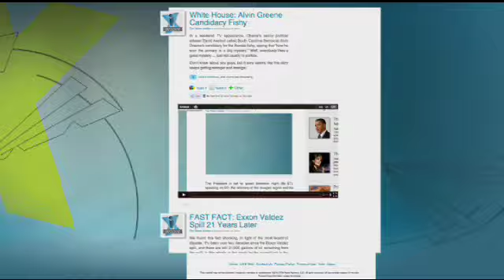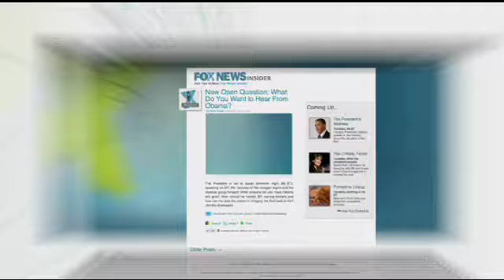President Obama: We Can't Afford to Repeat War in Iraq in Libya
In tonight's address to the nation, President Obama said the while the world would be better off with Qaddafi out of power, regime change is not the mission of our military.  Obama says that we went down that road in Iraq, and can't afford to repeat it.